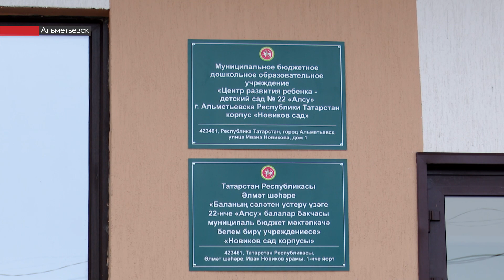Рустам Минниханов открыл в Альметьевске новый детский сад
Детский сад «Алсу» получил новый корпус. «Новиков сад» рассчитан на 110 мест. Он появился благодаря нацпроекту «Демография». С 2019 года в районе благодаря проекту появилось 5 дошкольных образовательных учреждений.